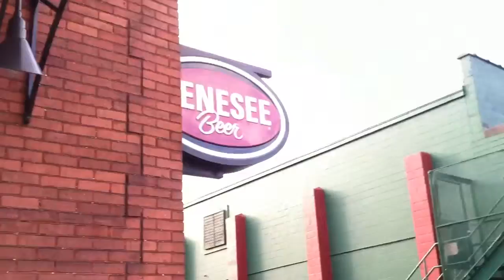Genesee Brew House (#1.10)